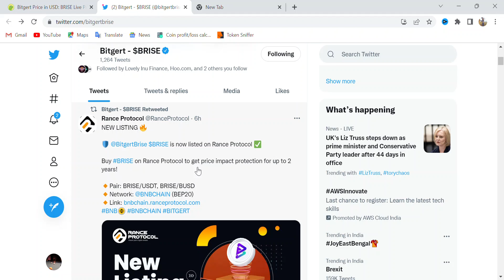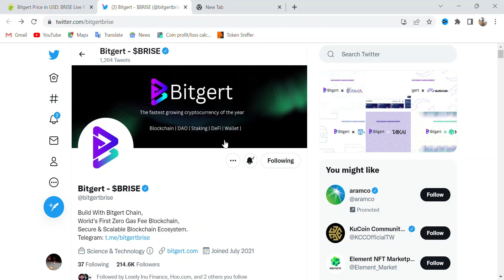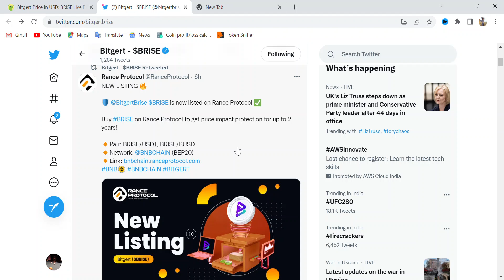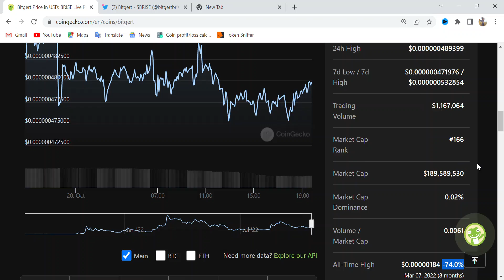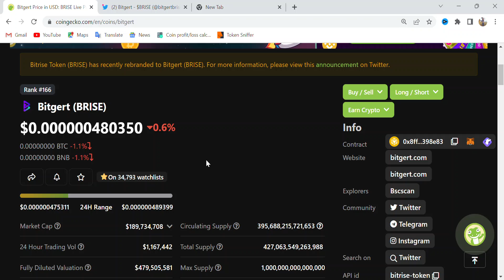Bitgertcoin News Today: What's Happening with Bitgertcoin? New listing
how to create account in Sun Crypto exchange step by step vids link 👇🏻

brise coin listing
bitgert coin
bitgert
crypto
brise
crypto news today
brise coin
bitgert brise
crypto news
bitgert brise token
cryptocurrency news
cryptocurrency
bitgert crypto
crypto shyam
brise token
bitgert token price prediction
bitgert bitrise
bitgert review
cryptoshyam
bitgert coin price
bitcoin
bitgert news
bitgert token
brise crypto news today
brise crypto news
brise coin price prediction
bitgert coin 100x pump
bitgert coin kahan se khariden
brise listing on exchnage
crypto mining 2.0
bitgert coin today news
brise token today
bitgert to the moon
bitgert coin latest news
baby dogecoin
how to stake bitgert coin
bitgert coin kahan se
brise crypto price prediction
bitgert coin price prediction in hindi
brise price prediction
bitrise token price prediction
brise token hari ini
bitgert price predictions
bitcoin news
bitrise token
binance
bitgert coin big pump
bitgert coin binance listing
bitgert coin listing
brise bitgert
bitgerttoken
brise crypto
brise news
brise token 100x
bitgert coin price pump
brise bitgert coin
bitgert coin latest update today
bitgert coin latest update
bitgert coin update
brise pump
bitgert coin $5 million worth brise airdrop
bitgert coin update today
brise bitgert price prediction
bitgert token crypto